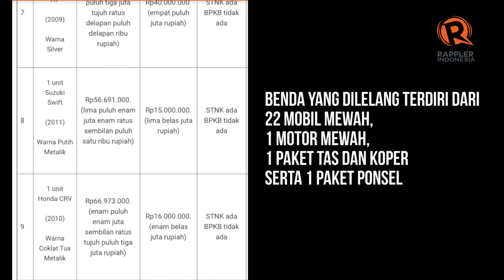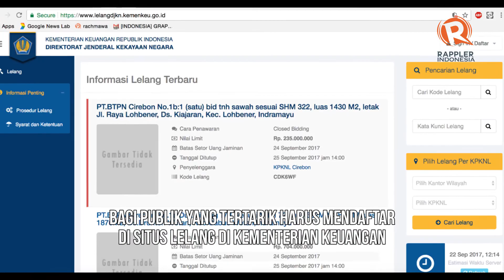Berburu Benda Mewah Milik Koruptor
Lelang benda-benda mewah milik koruptor yang dilakukan Kementerian Keuangan sukses digelar di Jakarta Convention Center. Publik ternyata tidak terlalu mempermasalahkan benda mewah yang dulu sempat dimiliki oleh koruptor. Mereka berburu benda mewah namun harganya masih murah.